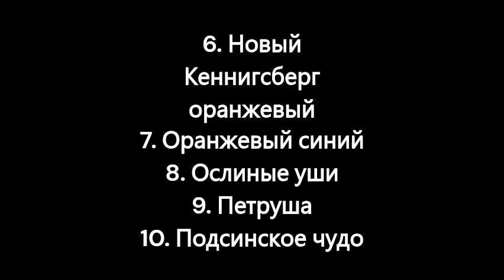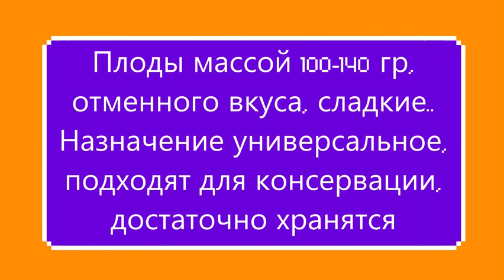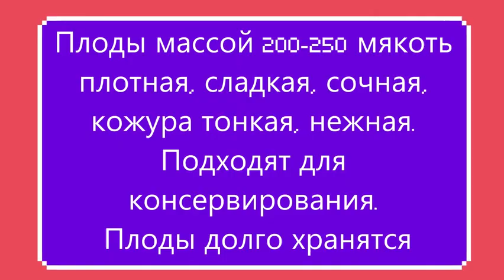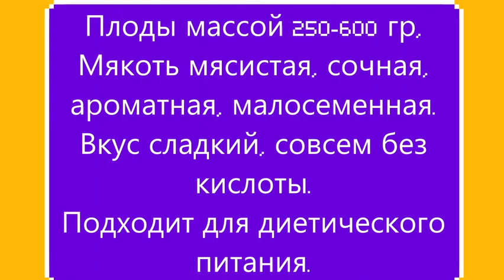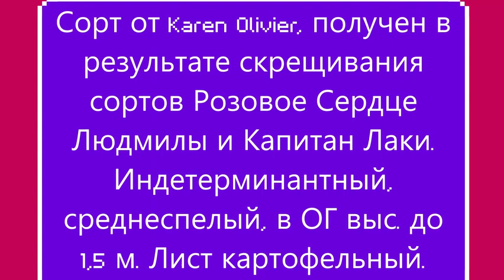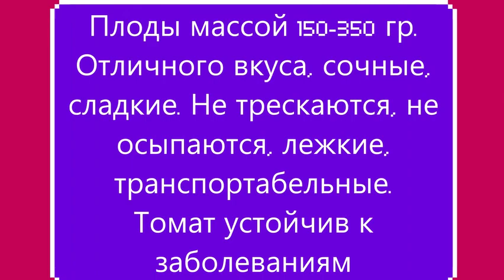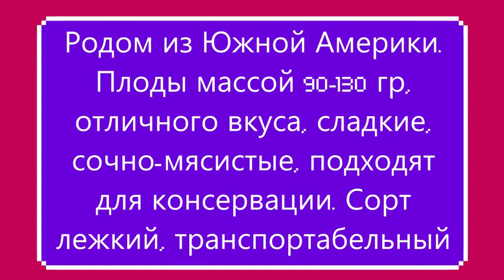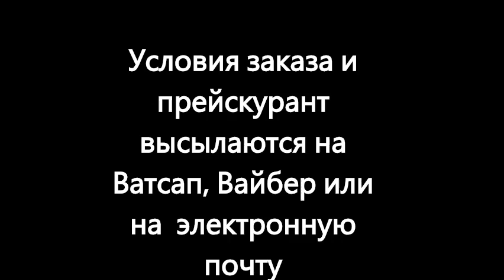Каталог томатов на 2024 г. Часть 5. г. Киров